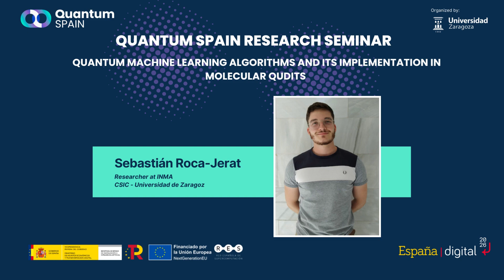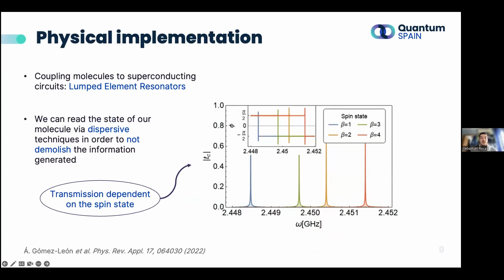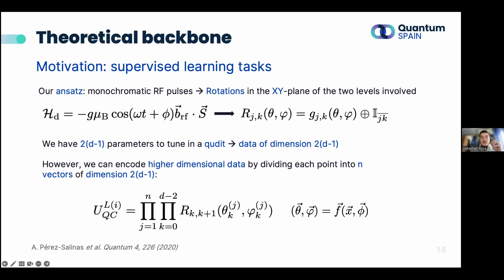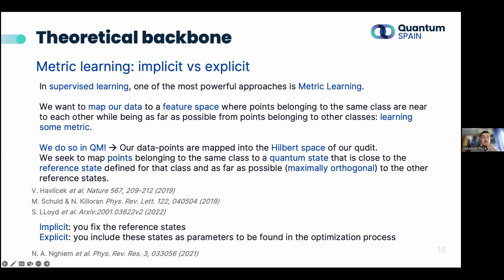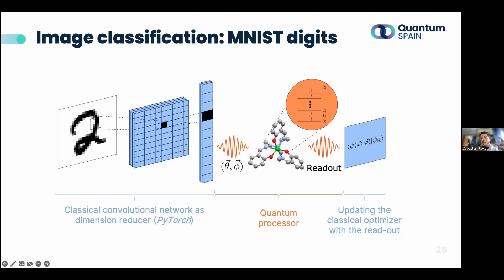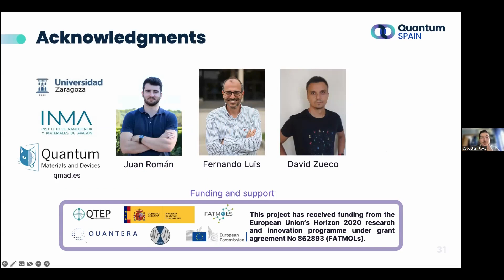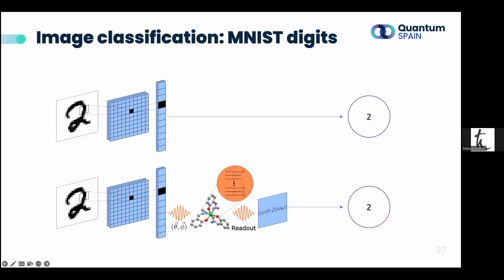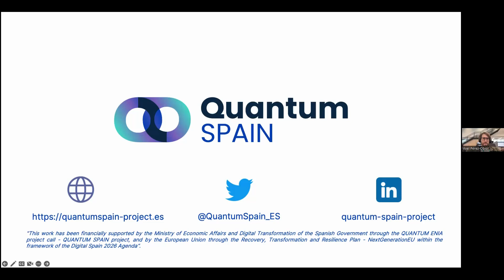Quantum Spain Seminar - Sebastián Roca-Jerat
Title: "Quantum machine learning algorithms and its implementation in molecular qudits"
Speaker: Sebastián Roca-Jerat
Date: 25 January 2023
Organized by: Universidad de Zaragoza
Abstract: Quantum machine learning (QML) is recently gaining interest in both theory and experiment thanks to variational circuits implemented in the noisy intermediate-scale quantum computers (NISQs). Since we are in such an era, algorithms capable of being implemented in small circuits are of great interest. In pursuit of this objective, we explore QML algorithms that are implementable in circuits involving a single qudit, a system with d 2 levels, instead of the traditional qubit (d = 2). Molecules with large electronic and/or nuclear spins provide a natural platform with multiple operational levels, being a suitable choice for implementing our qudits. Operations are driven by electromagnetic pulses resonant with the allowed transitions, which can be realized with EPR techniques or by coupling them to superconducting circuits. It has been shown that this type of control in a single qudit is sufficient to implement any d-dimensional unitary operation, thus being an universal quantum processing unit. Specifically, we explore supervised learning and classification problems of databases comprising more classes than levels are accessible in our qudit, forcing the development of tools to find maximally orthogonal states.